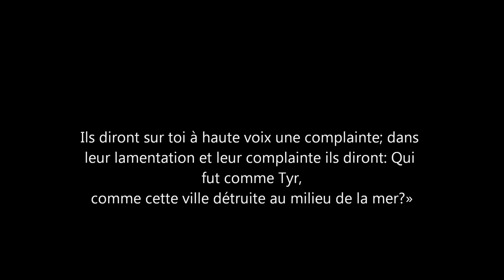Être chauve est une malédiction Partie 2